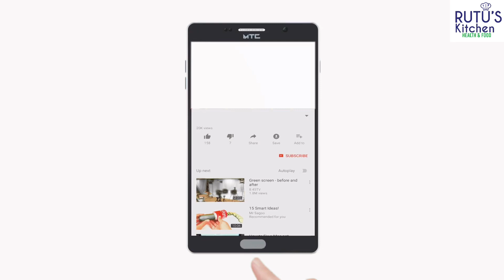ના સોડા ના ઇનો, ઈડલી-ઢોકળાથી અલગ ચોખાના લોટનો નાશ્તો ગોલી ઈડલી Rice Balls Goli Idli Recipe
ના સોડા ના ઇનો, ઈડલી-ઢોકળાથી અલગ  ચોખાના લોટનો નાશ્તો ગોલી ઈડલી Rice Balls Goli Idli Recipe @rutuskitchen-healthfood